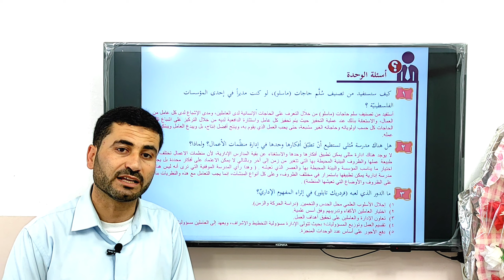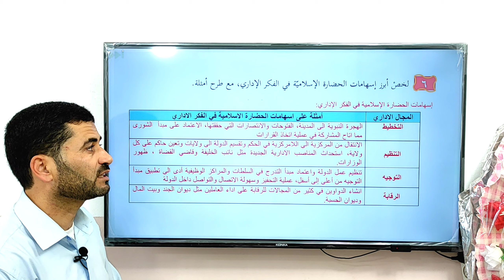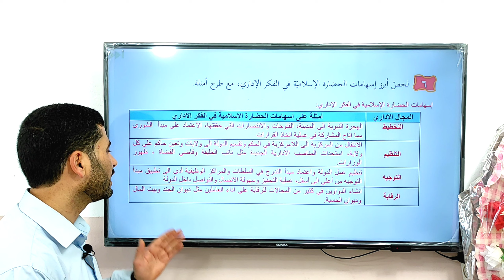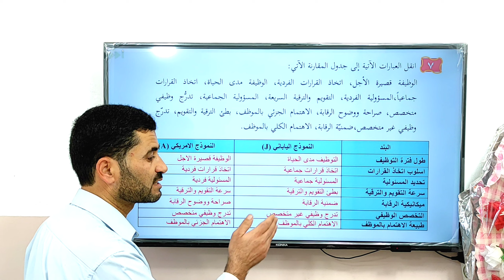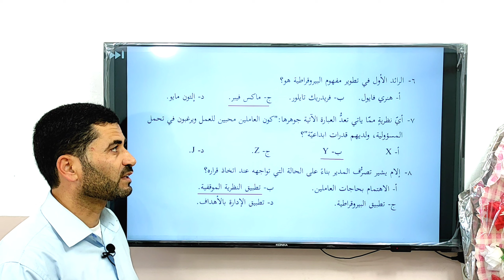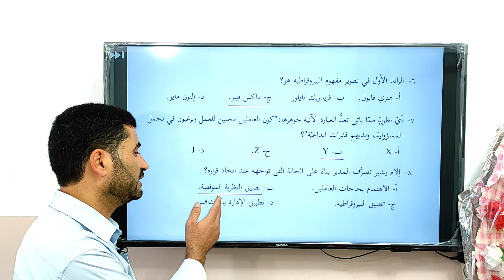إجابة أسئلة الوحدة الثانية - تطور الفكر الإداري - مادة الإدارة والاقتصاد 11 - أ. حسان فرج الله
شرح مادة الإدارة والاقتصاد للصف الحادي عشر - فرع الريادة والأعمال